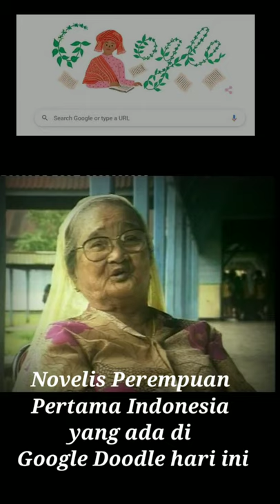Sariamin Ismail - Novelis Perempuan Pertama di Google Doodle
Sariamin Ismail adalah novelis perempuan pertama Indonesia yang muncul di Google Doodle hari ini..